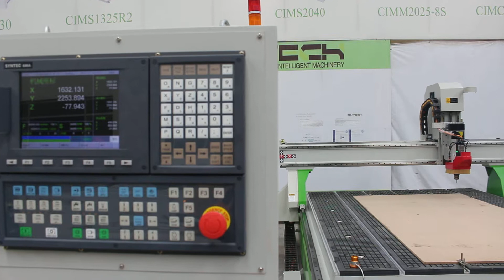Brazil cnc router 2130 machines, cnc wood cutting machine, Australia cnc door cutting machine